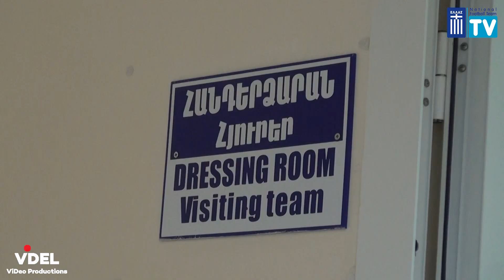Η γαλανόλευκη στα ..."κόκκινα"!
Παραγωγή: VDEL Video Productions
Κάμερα-μοντάζ: Νικόλ Ζαπατίνα